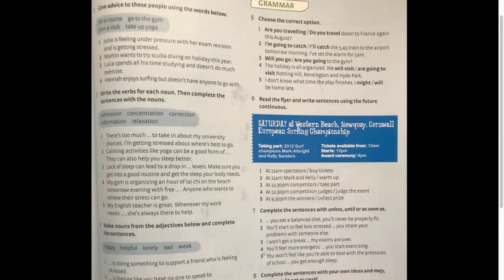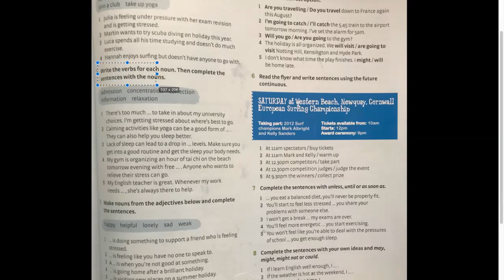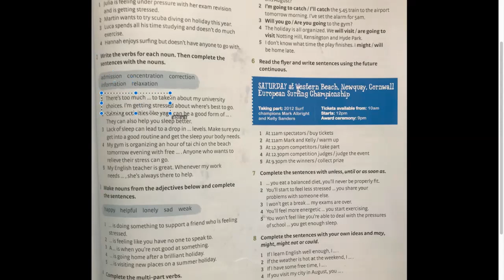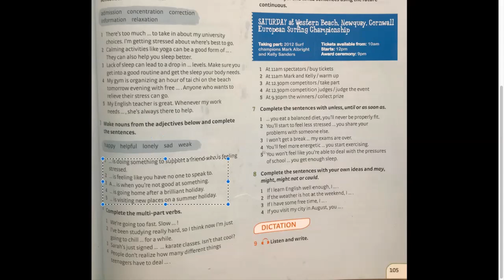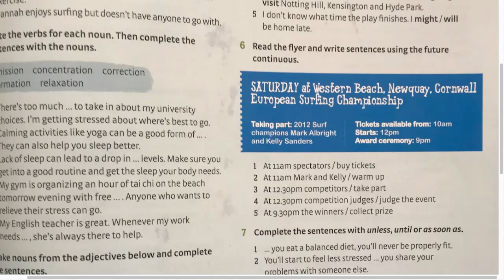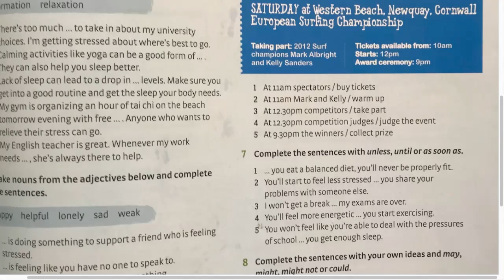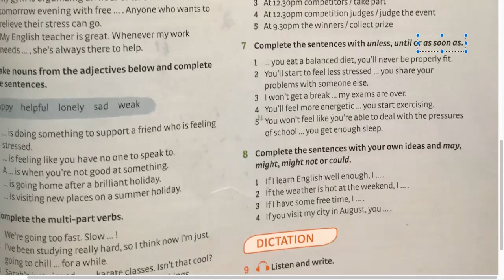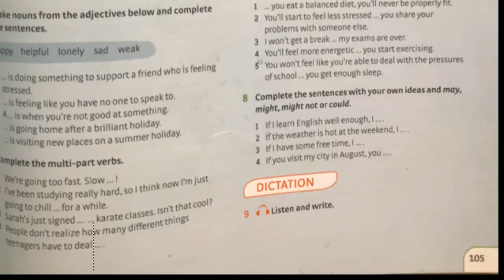Intermediate class 16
miss Clarisa